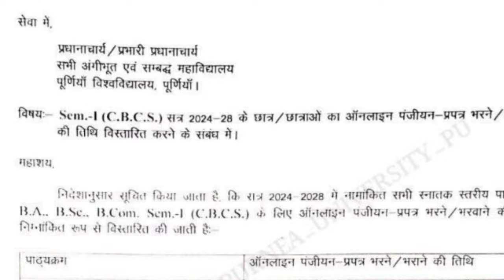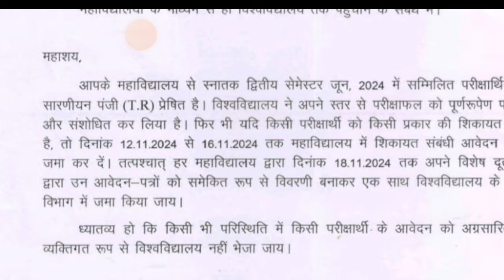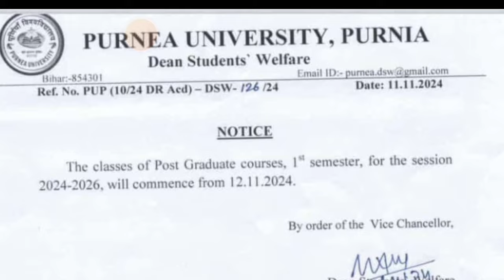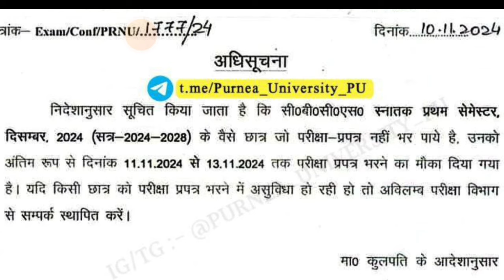Purnea University 6 New Notice 2024 :- कॉलेज खुलने के बाद सभी जरूरी नोटिस देखें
Purnea University New Notice 2024 : Purnea University New Notice Today | Purnea University 5 Important Notice | Purnea University Notice
Purnea University new update 2024

Purnea College,Purnia
Purnea Mahila Mahavidyalya, Purnia
M.L. Arya College,Kasba, Purnia
R.K.K. College,Purnia
Araria College,Araria
ALSM  Millia Degree College, Araria
Peoples College,Araria
Marwari College,Kishanganj
D.S. College,Katihar
B.D. College,Barsoi